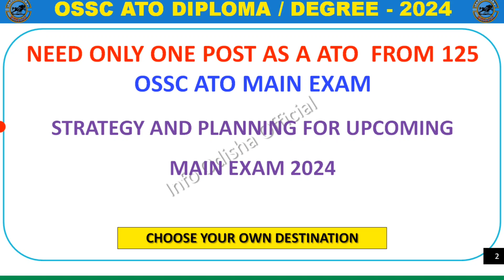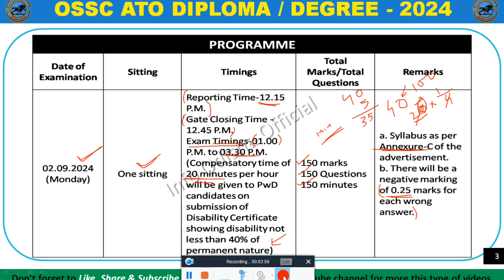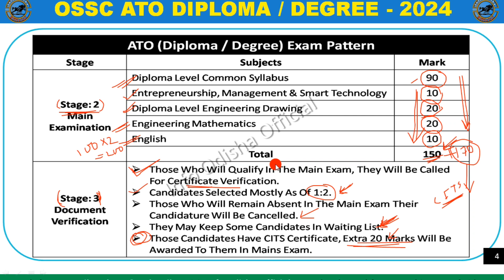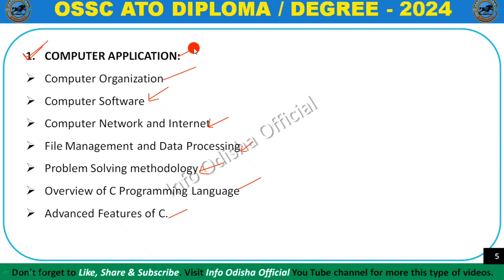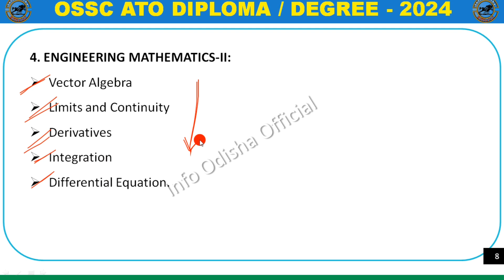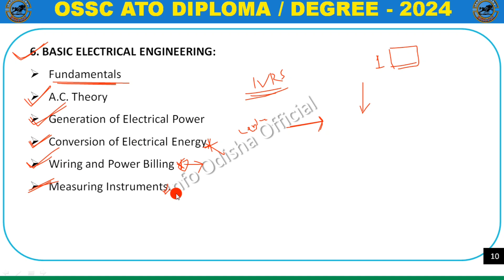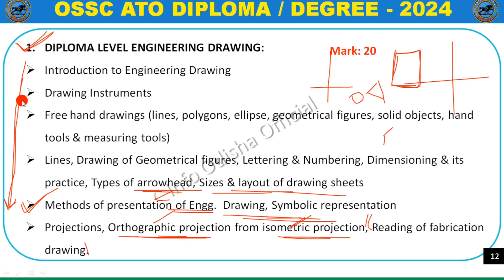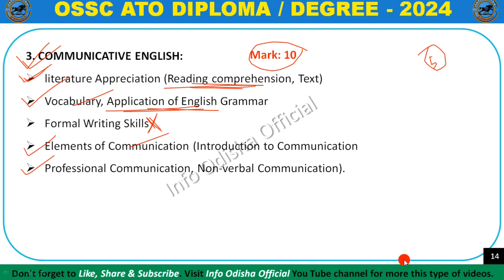OSSC ATO MAIN EXAM || STRATEGY AND PLANNING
*Welcome to [Info Odisha Official]*

On this channel, you'll find all odisha government vacancy, recruitment, informative videos about Odisha's culture, history, and government initiatives. We aim to provide valuable insights and updates on various topics related to Odisha, including travel guides, cultural festivals, government programs, and much more.

For even more exclusive content and resources, check out our official telegram channel

On our site, you can find:
- Detailed PDF
- Additional videos and media
- Exam calendars and updates
- A community forum to discuss and share ideas

Don’t forget to:
- *Like* our videos if you enjoy the content.
- *Comment* to share your thoughts and feedback
- *Share* our videos with friends and family who might find them interesting.

Thank you for being a part of our community. We appreciate your support and look forward to bringing you more valuable content.
[Info Odisha Official]